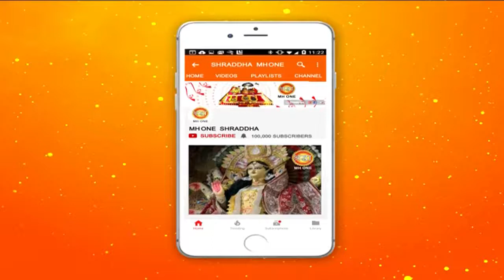महामंडलेश्वर पूज्य पायलट बाबा जी से जानें जीवन का सही अर्थ || Part - 6 || 09 March 2019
महामंडलेश्वर पूज्य पायलट बाबा जी से जानें जीवन का सही अर्थ || Part - 6 || 09 March 2019 || Shraddha MH One

पायलट बाबा एक भारतीय आध्यात्मिक गुरु हैं जिन्होंने भारतीय वायु सेना के साथ एक लड़ाकू पायलट के रूप में काम किया। इन्हे भारतीय वायु सेना में  में विंग कमांडर कपिल अद्वैत के रूप में जाना जाता था |
आज इस वीडियो में महामंडलेश्वर पूज्य पायलट बाबा ने हमें जीवन के कुछ अनमोल रंगो से अवगत कराया है , जिसमें हम जानेगें की एक सही जीवन कैसे जीया जायें  |